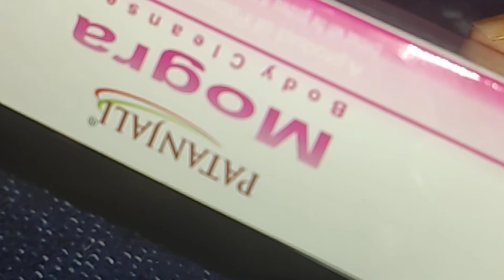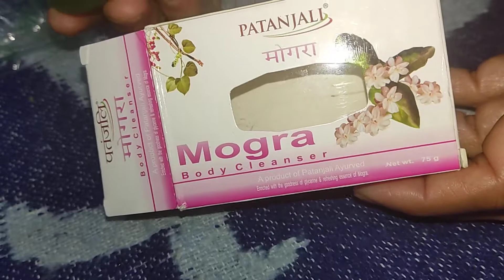Patanjali Mogra Body Cleanser/Soap REVIEW - Price, Details | Best Soap of 2021?